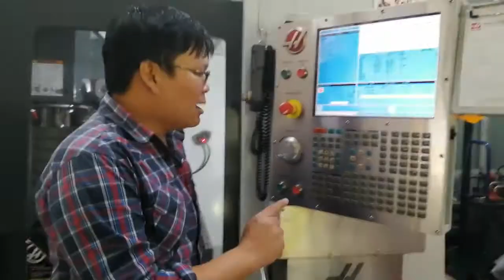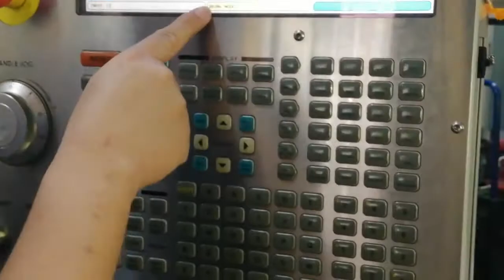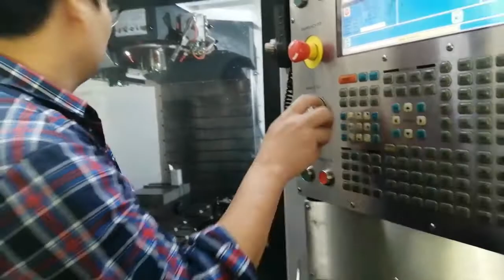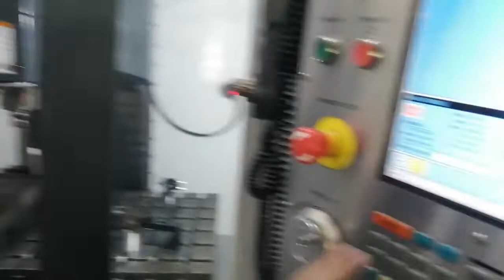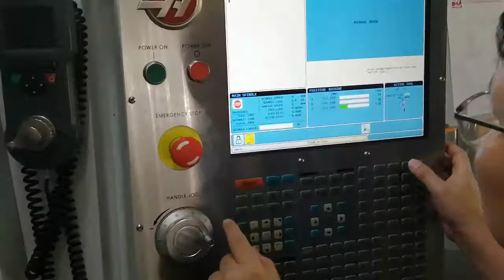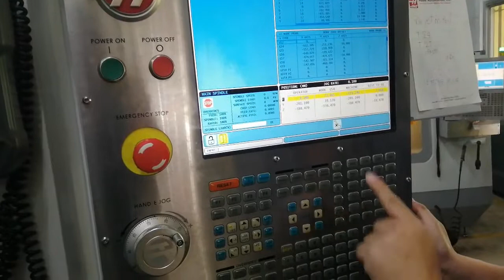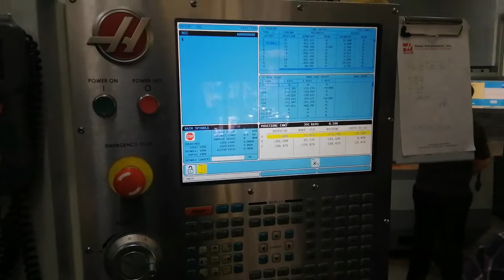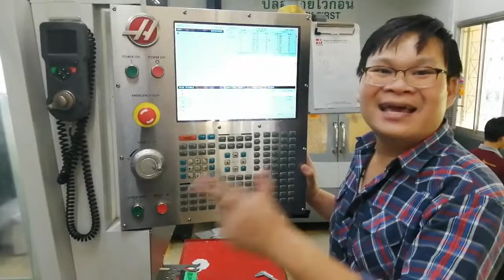เครื่องกัด Haas CNC Milling [ep.2] วิธีการตั้งค่าจุดศูนย์งาน และชดเชยความยาวเครื่องมือตัด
This clip represents how to set up the work piece zero points  (Work Offset) on the specimen and tool compensation offset for each tool.